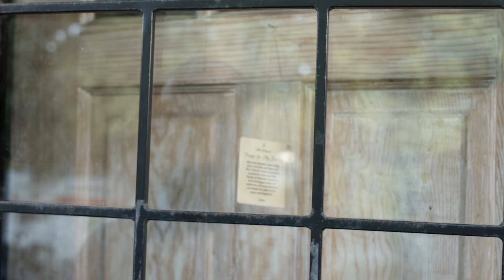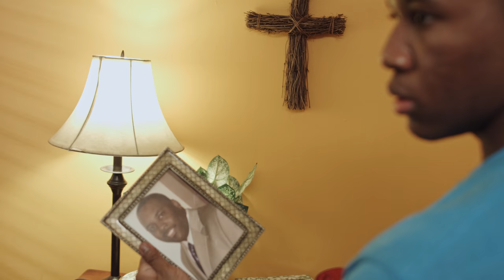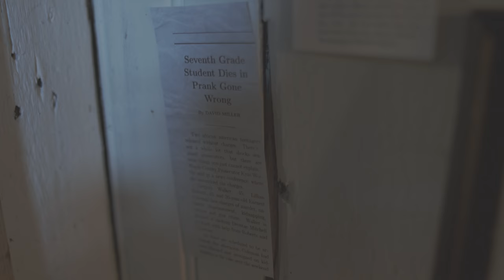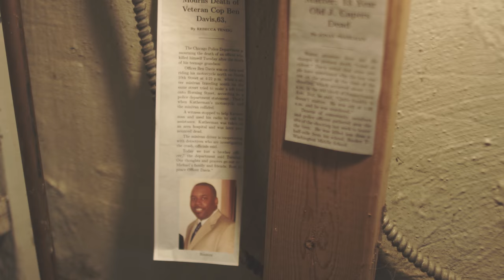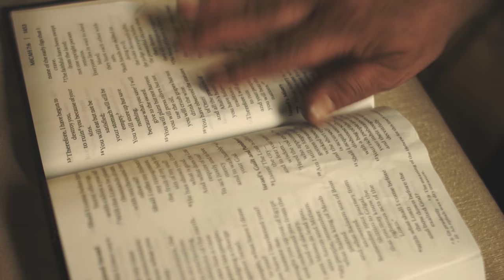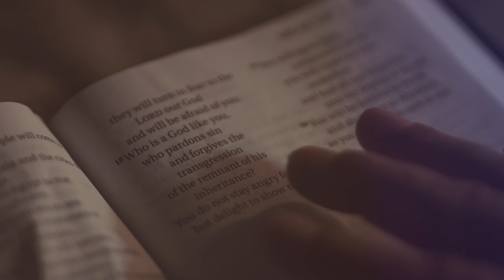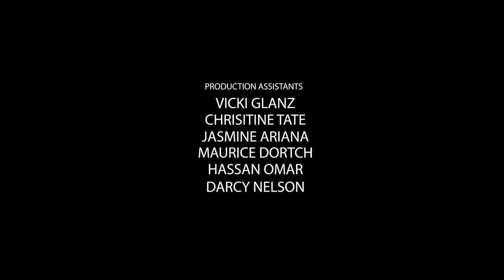Johnny's Shoes: Short Film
Short Drama Horror film about grieving and the evils of revenge.

Directed By: Ed Wilson
Co- Director: Otis Dominique
Assistant Director: Candace Johnson
Written By: Otis Dominique
Produced by: Ed Wilson
Executive Producer: Otis Dominique
Director of Photography: Melissa Arroyo
Edited by: Ed Wilson, Tyler Atchison
Color Correction by: Melissa Arroyo
Sound Design/ Composer/ Re- Recording Mixer by: Logan Vines
Location Sound By: Logan Vines, Ameeta Ganatra
Production Design By: Irene Krygowski
Assistant Camera: Alexander Latin
Gaffer: Chris O'Malley
Grip electric: Andrew Ochawat, Alexander Lakin
Production Assistants: Vicki Glanz, Chrisitine Tate, Jasmin Ariana, Maurice Dortch, Hassan Omar, Darcy Nelson
Special Effects: Dennis Preston
Craft Services by: Isaac Wilson